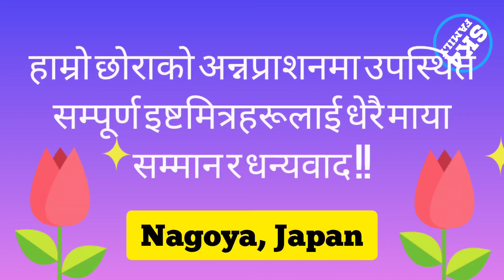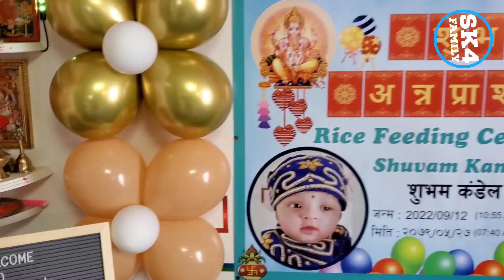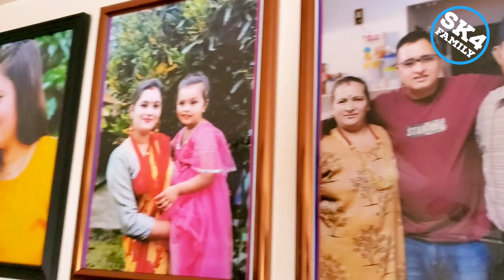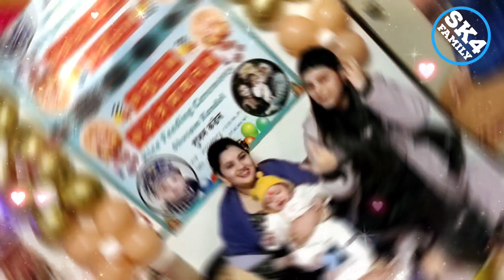shuvam kandel's weaning ceremony !! शुभम कँडेल शुभ अन्नप्राशन भिडियो !!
Shuvam kandel's Weaning ceremony video
Rice feeding ceremony
शुभ अन्नप्राशन
Thanks to family members & relatives for warm wishes & blessinga.

Father: Shiva Kandel
Mother: Sita Kharel Kandel
Sister: Shiwani Kandel
Grand Father: Rabi Lal Kandel
Grand Mother: Devi Kandel
Uncle: Yam Prasad Kandel
Fupu: Sita Kandel Sapkota
Vinaju: Nabin Sapkota